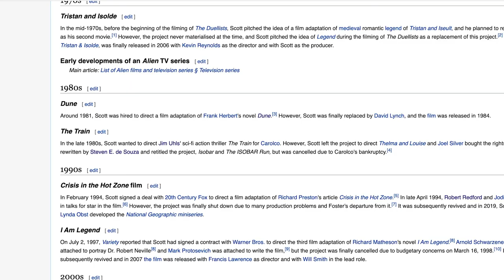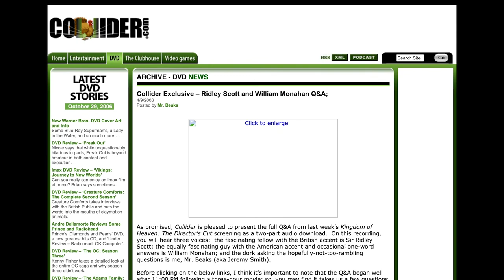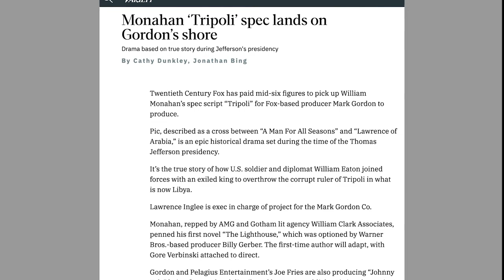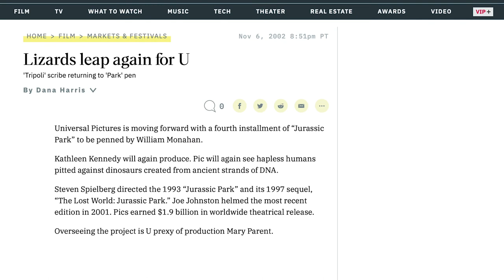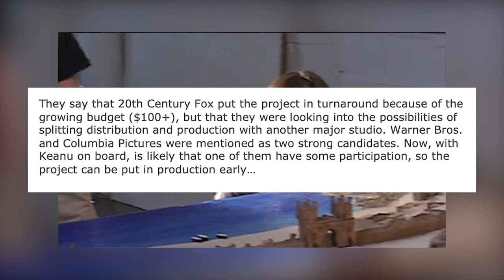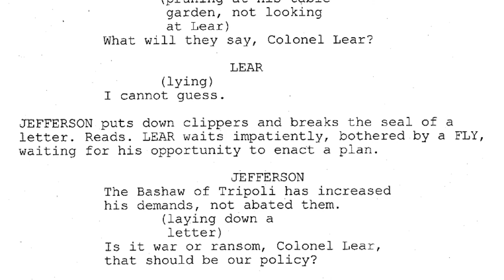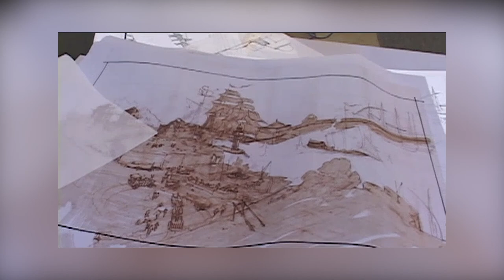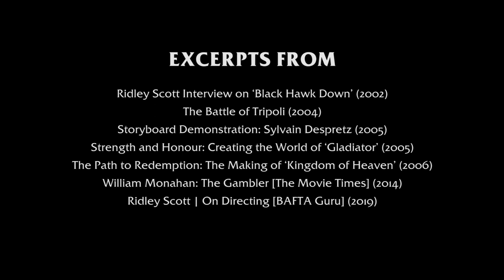Ridley Scott’s Tripoli | THE GREAT UNMADE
In the early 2000s, director Ridley Scott had reached worldwide fame thanks to the hit films Gladiator and Black Hawk Down. Hoping to recapture the critical success of those films, he found his next project in the period piece ‘Tripoli,’ from a young screenwriter named William Monahan. Russell Crowe became attached to the project but despite a promising start, the project was not able to be put to film.

So what happened to it?

References:

Anderson, John. “Gambling With a Return to the Mideast.” The New York Times, The New York Times, 3 Oct. 2008,

Brodesser, Claude. “Monahan Eyes War Script for Col.” Variety, Variety, 16 Mar. 2003,

Clint, Caffeinated. “Kennedy's Dino-Mite Idea.” Moviehole, 17 July 2003,

Debono, Fiona Galea. “Big-Budget Film 'Tripoli' to Be Shot in Malta.” Times of Malta, 8 July 2002,

Dunkley, Cathy, and Jonathan Bing. “Monahan 'Tripoli' Spec Lands on Gordon's Shore.” Variety, Variety, 28 Nov. 2001,

Fischer, Russ. “Ridley Scott May Finally Have a Western Ready; Talks Also About 'Monopoly' and Failed Development 'Tripoli'.” Slash Film, 31 May 2012,

Fleming, Michael. “Scott Shores up 'Tripoli'.” Variety, Variety, 8 Mar. 2002,

Gloria, Piše. “'Da Nije Slagala Da Mi Je 16, Završio Bih u Krematoriju!': Priča Branka Lustiga o Godinama u Logoru Tjera Suze Na Oči; 'Mamu Sam Vidio Još Samo Jednom, Ošišanu i Nagu Kako Trči Preko Dvorišta...'.” Slobodna Dalmacija, 14 Nov. 2019, slobodnadalmacija.hr/mozaik/zivot/39-da-nije-slagala-da-mi-je-16-zavrsio-bih-u-krematoriju-39-prica-branka-lustiga-o-godinama-u-logoru-tjera-suze-na-oci-39-mamu-sam-vidio-jos-samo-jednom-osisanu-i-nagu-kako-trci-preko-dvorista-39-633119.

Morales, Juan. “His Success Story? An Epic.” Los Angeles Times, Los Angeles Times, 5 May 2005,

NYPress Scholar. “The Early Scripts of William Monahan.” New York Press Studies, 5 Aug. 2010,

Raw, Laurence. The Ridley Scott Encyclopedia. Scarecrow Press, 2009.

Rosen, Steven. “Fervor for Truth Rings in ‘Heaven.’” The Denver Post, The Denver Post, 8 May 2005,

Sampson, Mike. “Cage a Matchstick Man.” JoBlo.com, 24 Apr. 2002,

Scott, Ridley, et al. Kingdom of Heaven: The Making of the Ridley Scott Epic. Pocket, 2005.

Sinovčić, Dean. “Hollywoodski Zagrepčanin s Dva Oscara.” Nacional Dnevo Online Izdanje, 15 June 2004, arhiva.nacional.hr/clanak/13842/hollywoodski-zagrepcanin-s-dva-oscara.

Susman, Gary. “''Gladiator'' Director Ridley Scott Gets Knighted.” Entertainment Weekly, 31 Dec. 2002, ew.com/article/2002/12/31/gladiator-director-ridley-scott-gets-knighted/.

“Tripoli (2003).” Russell Crowe - Notizie in Lingua Italiana!, 21 Mar. 2003, digilander.libero.it/croweitalia2/Tripoli/tripoli.htm.

“Tripoli ?” Keanuvision, 17 Nov. 2003,

Weintraub, Steve 'Frosty'. “Exclusive Interview with Writer/Director William Monahan for LONDON BOULEVARD.” Collider, 17 Nov. 2010,

Weintraub, Steve 'Frosty'. “William Monahan – Exclusive Interview.” Collider, 18 Feb. 2007,
“William Monahan.” Academic Dictionaries and Encyclopedias,

“Symphony No. 3 in A Minor (Scottish), Movement I, Op. 56” by Felix Mendelssohn

“Behind Every Poweful Man” by Howard Harper